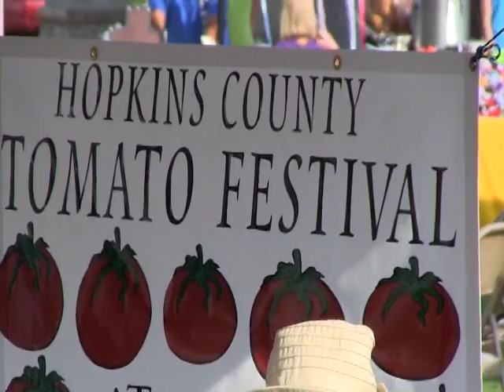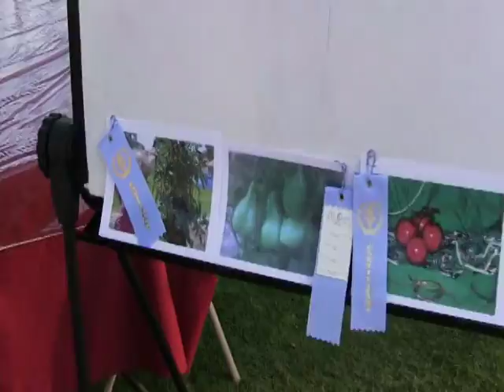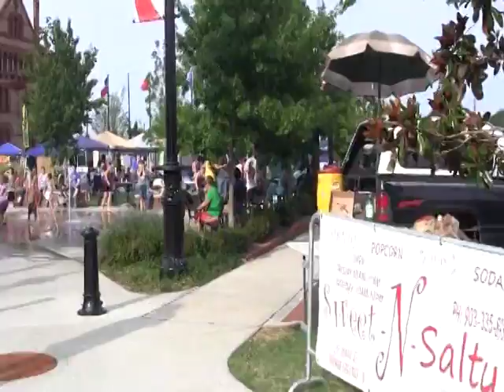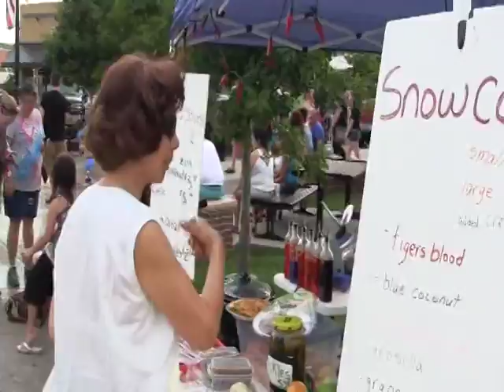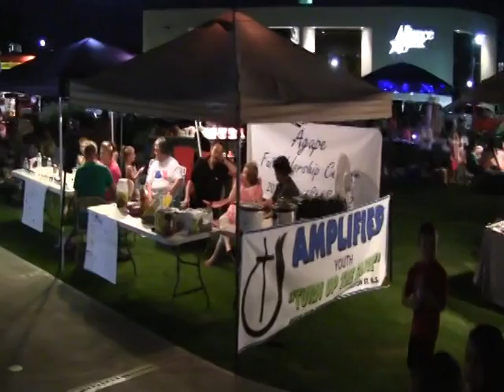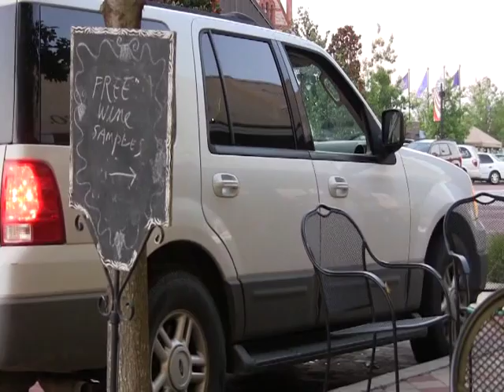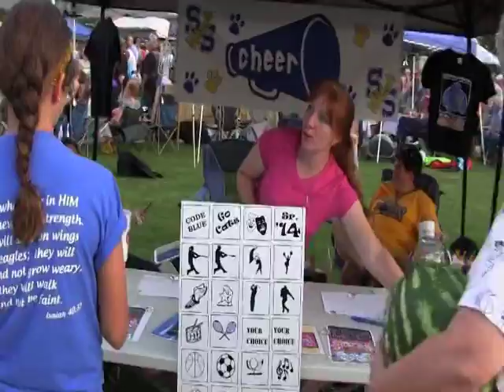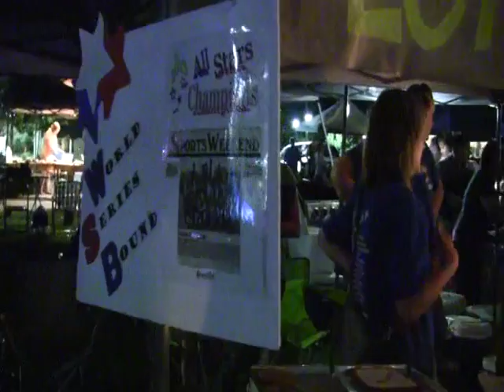Market July 2013